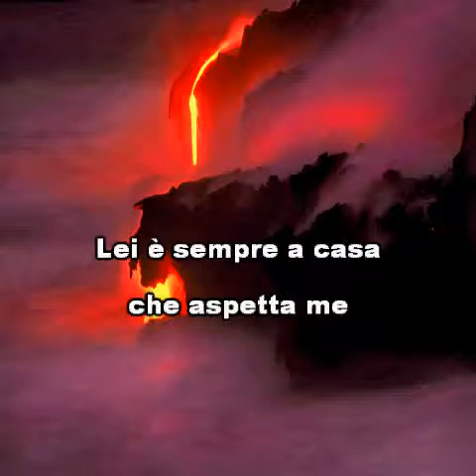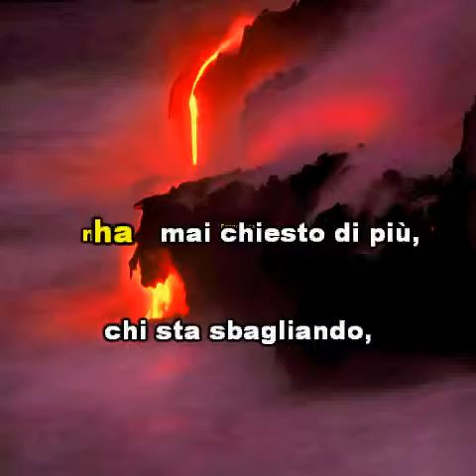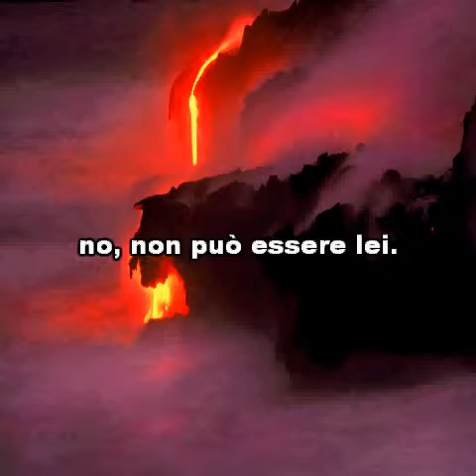STUDIO SOUND GROUP - Lucio Battisti non e francesca karaoke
Un'avventura/Non è Francesca è il 5º singolo da interprete del cantautore Lucio Battisti, uscito il 31 gennaio 1969 per la casa discografica Dischi Ricordi.
In questo 45 giri Lucio Battisti incideva due canzoni rimaste famose nella storia della musica leggera: Un'avventura, con cui aveva partecipato per la prima e ultima volta al Festival di Sanremo in coppia con Wilson Pickett piazzandosi nono e Non è Francesca, che era stata interpretata dai Balordi nel dicembre del 1967.

Gli arrangiamenti di queste due canzoni furono curate, al contrario dei dischi precedenti (che erano sempre stati seguiti da Detto Mariano), da Gian Piero Reverberi, che in seguito collaborerà spesso con Battisti.

Ti stai sbagliando chi hai visto non e'
non e' Francesca
Lei e' sempre a casa che aspetta me
non e' Francesca
Se c'era un uomo poi
non puo' essere lei
Francesca non ha mai chiesto di piu'
chi sta sbagliando son certo sei tu
perche' lei vive per me
Come quest'altra e' bionda pero'
non e' Francesca
Era vestita di rosso lo so
non e' Francesca
Se era abbracciata poi
no non puo' essere lei